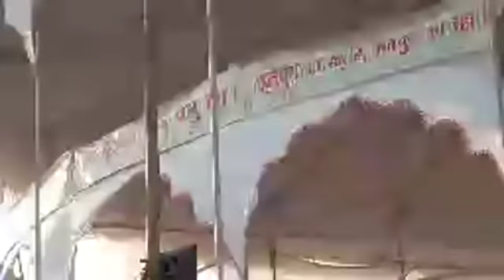25 अक्टूबर 2018। प्रथम भाग। मुंगेर जिला में। मैं कलयुग को भगाने आया हूं।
यह वीडियो दिनांक 25 अक्टूबर 2018 का प्रथम भाग है जिसमें परम संत बाबा जयगुरुदेव जी महाराज अपने पुराने वादों को याद दिला रहे हैं ताकि इनके प्रेमी जाग जाए चेत जाए होश में आ जाए और पुनः खड़े हो जाए।
 इस सत्संग में मालिक ने नूरानी सत्संग सुनाया जीवात्मा के लिए आप इसे सुनिए और उसका लाभ उठाइए
यह सत्संग बिहार प्रांत के मुंगेर जिला में रिकॉर्ड किया गया है रिकॉर्डिंग करता दिलीप कुमार कानपुर आश्रम वाले हैं